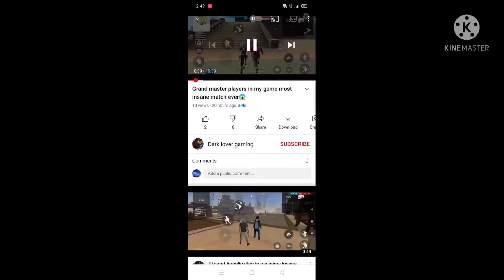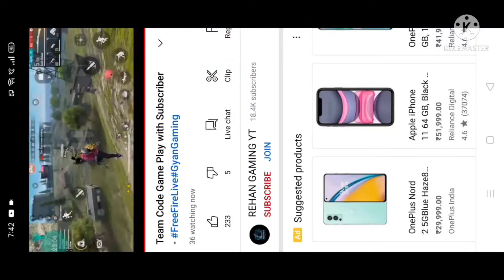Dhanu Dino YT in My Game in Freefire in Telugu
Redeem code -DUSSV1DG6Y3F7DXN